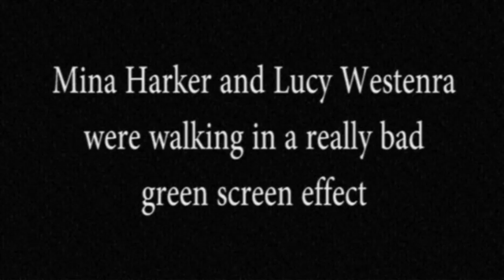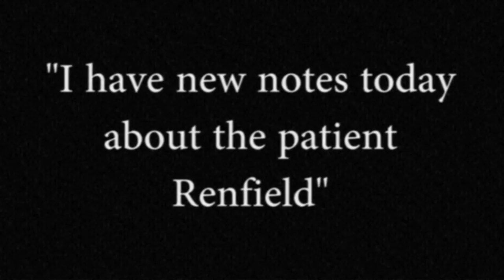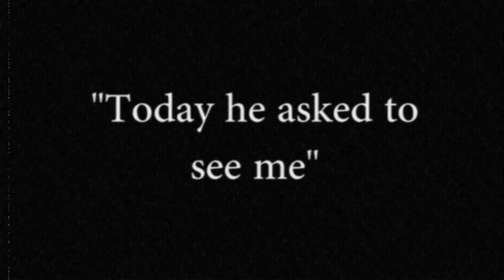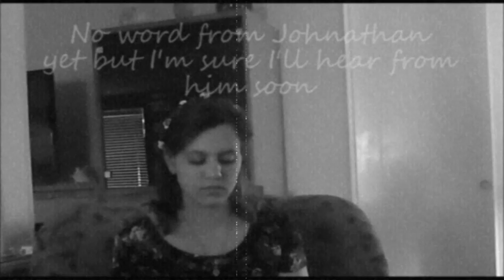Dracula Chapter VI: What Really Happened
The beautiful Lucy and the quaint Mina, co-starring Seward and Renfield, special guest star: old geezer sailorman. Although the story of Dracula is yet to be told, the real mystery is what the old geezer wants.

Thank you. Wink.

Video based on "Dracula" by Bram Stoker

Cast: Nina and Zack

Created for an English Project.